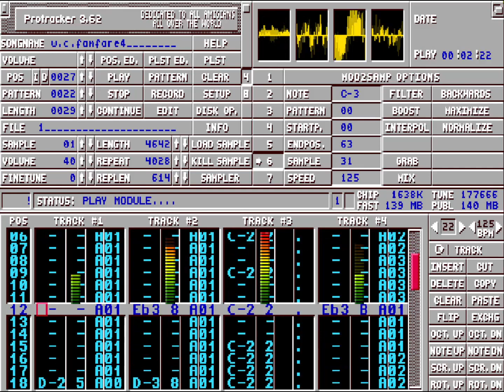Wing Commander Fanfare (Mark Knight)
Creator: Mark Knight
Titel: Wing Commander
Year: 1990